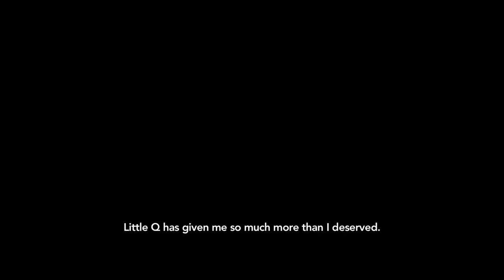LITTLE Q Official Trailer | Heartwarming Dog Tale | Directed by Law Wing Cheong | Starring Simon Yam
LITTLE Q: Watch Now on Blu-ray |
Based on a true story, Little Q, a yellow lab with a curious birthmark is training to become a guide dog for the blind. When his training is complete, Little Q is sent to help Lee Bo Ting, a famous, recently blinded chef. Irritable and bitter, Bo Ting is at first reluctant to rely on Little Q and even tries to drive him away several times. But through his loyalty, Little Q eventually teaches Bo Ting how to trust again, opening him up to a new life of wonderful possibilities.

Directed by: Law Wing Cheong
Starring: Simon Yam, Pudding, Gigi Leung, Him Law, Charlie Young, Yuan Shan Shan, Jessica Liu, Angela Yuen, Frankie Lam, Roger Kwok

ABOUT WELL GO USA ENTERTAINMENT:
Well Go USA, the studio behind TRIPLE THREAT, TRAIN TO BUSAN, and the IP MAN franchise, brings the best in martial arts, action, genre, and independent films from the U.S. and around the world to North America.